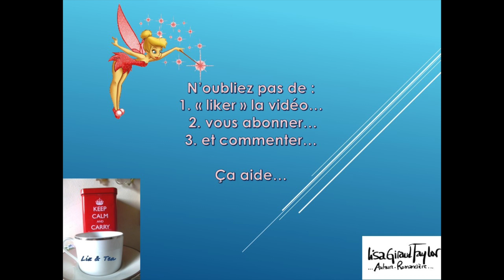Pile à Lire n°49 - Mai 2023... une relecture, des nouveautés...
Bonjour,

Voici ma Pile à Lire de mai... avec une relecture à la clé...

La petite-fille de Bernhard Schlink
Colombe Blanchet d’Alain-fournier
Au-dessus de la mêlée de Romain Rolland (RELECTURE)
Abondance de Jakob Guanzon
L’Archiviste d’Alexandra Koszelyk
L’usure d’un monde de François-Henri Désérable

xx
Lisa